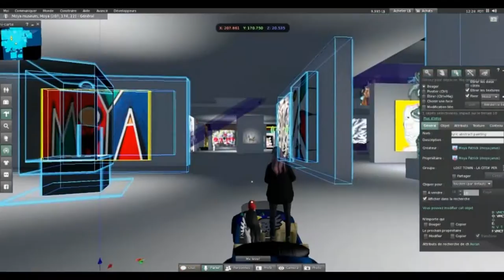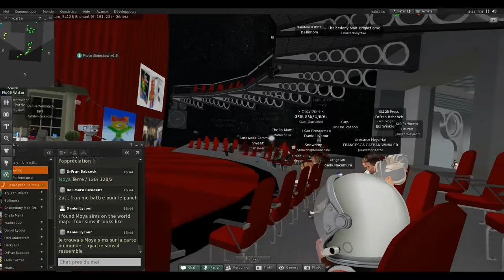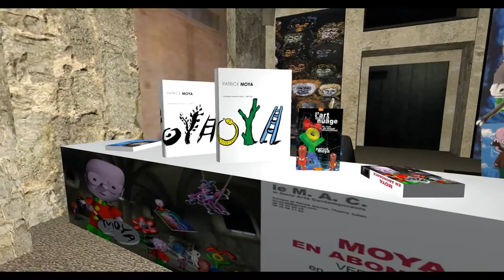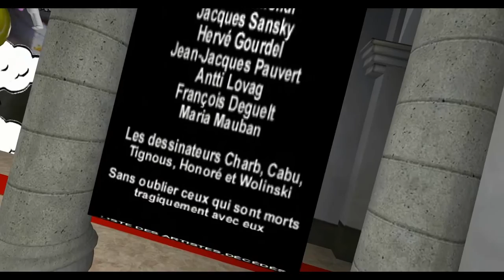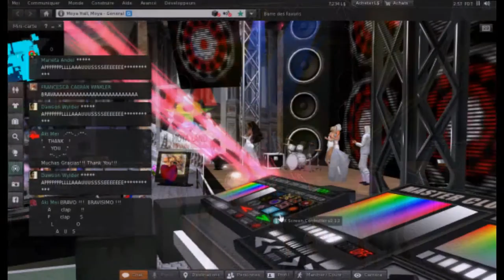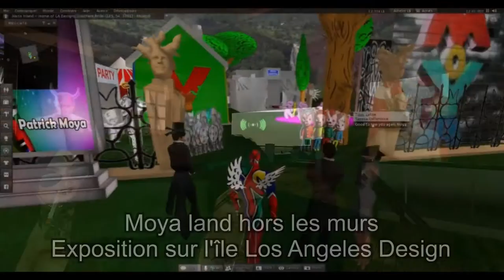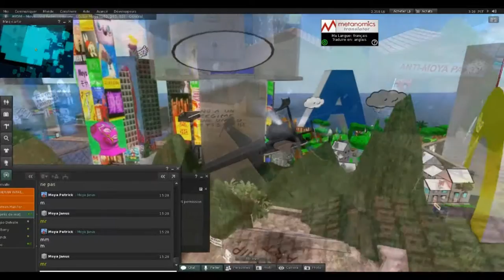la retro 2015 du serious game Moya Land sur Second Life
la retrospective 2015 de la vie sur  le serious game interactif du moya land hebergé sur Second life. Les visites guidées pour des universités ou des groupes de personnes handicapée ou d'éducateurs spécialisés dans le E-Learning - des reproductions d'expositions réelle et des soirées de vernissage. le cyber carnaval de nice; une messe virtuelle dite par un vrai prêtre, des concerts, des Dj's, des soirées privatives etc.